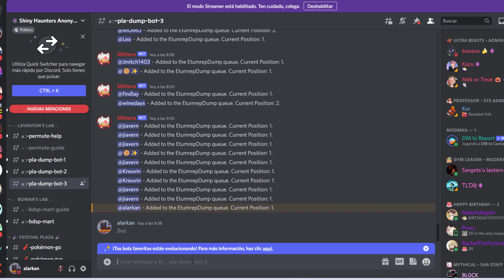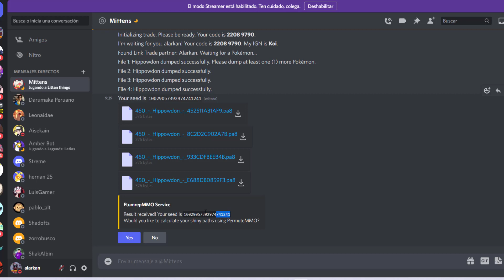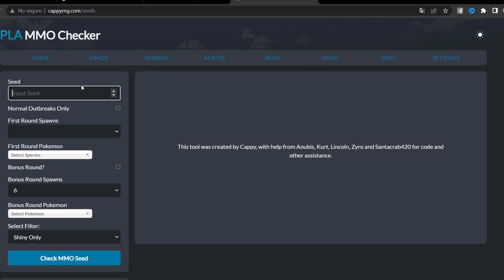Como tener Pokémon SHINY en aperciones masivas FÁCIL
como tener CUAlQUIER pokemon shiny en apariciones masivas

HERRAMIENTAS QUE USE : 🛠🛠